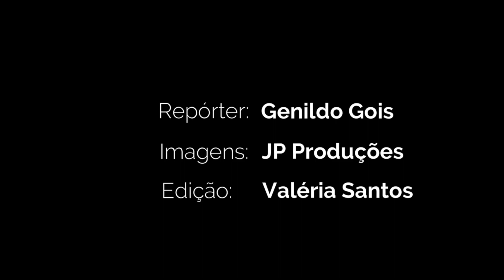Carroção Summer em Novo triunfo foi muita diversão com Weliton gordinho e Genildo aprontando todas